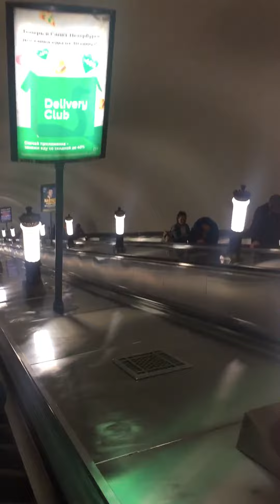지하철의 에스컬레이터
모스크바와 상페테르부르그의 인상적인 모습 중 하나가 지하철, 그 중에서도 에스컬레이터입니다. 모스크바에서도 찍어보았는데, 상페테에서도 다시 찍어보았습니다. 시간순서로는, 바로 앞 푸쉬킨스카야역을 소개한 동영상이 이 동영상 다음이 되어야 하는 듯합니다.